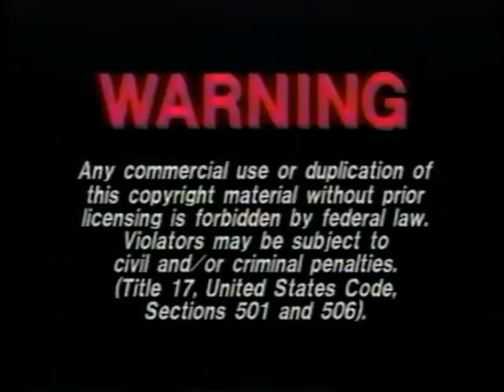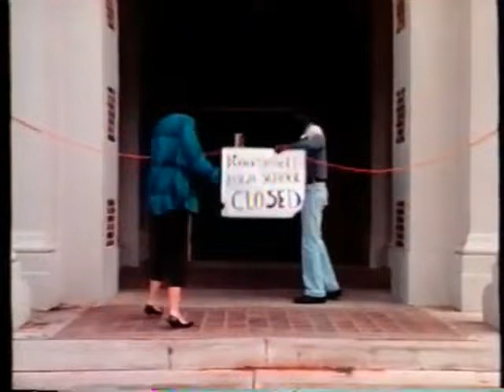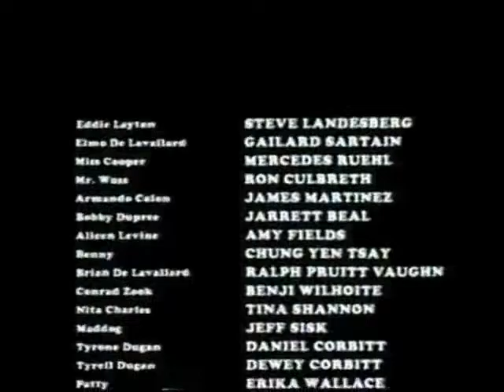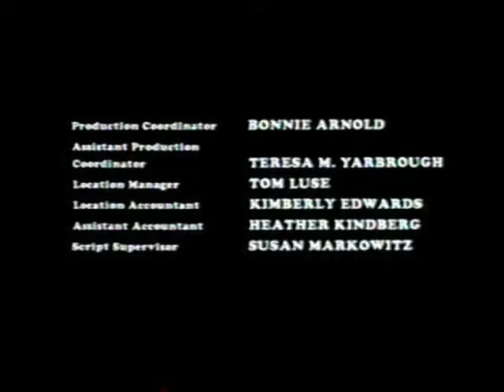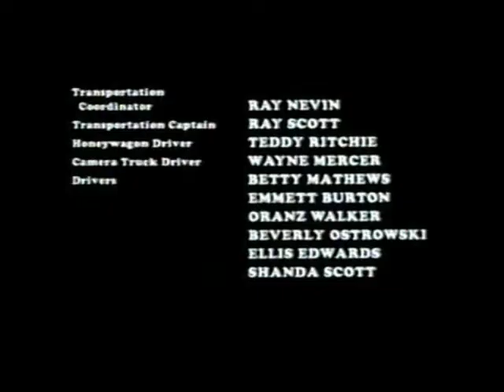Leader Of The Band (Full 1988 International Video Entertainment VHS)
Previews Include:
Maid To Order
Three For The Road